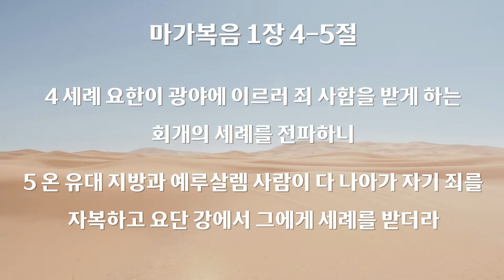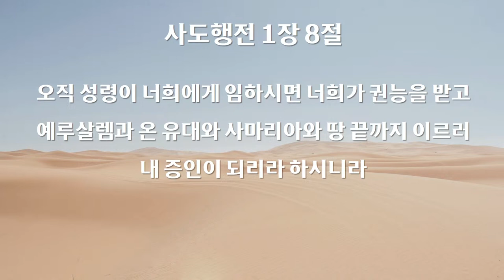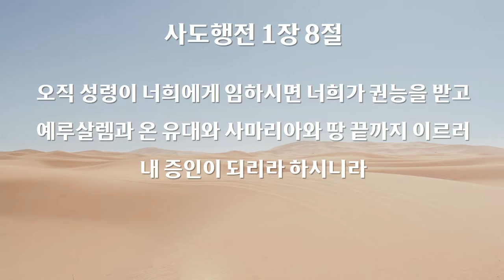2024년 09월 28일 JCM 대학부/신효진 학사/새 시즌을 준비하라/마가복음 1장 1-8절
2024년 09월 28일 JCM 대학부
신효진 학사
새 시즌을 준비하라